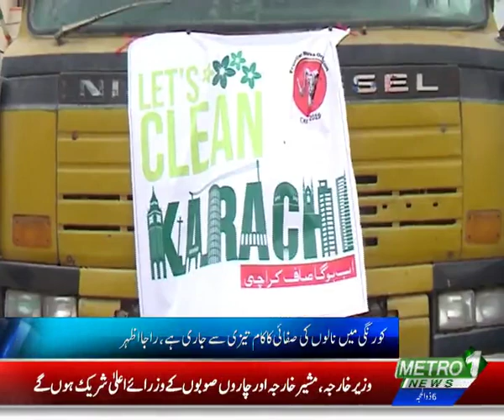Uploaded By Software, Caption Will Be Updated Soon